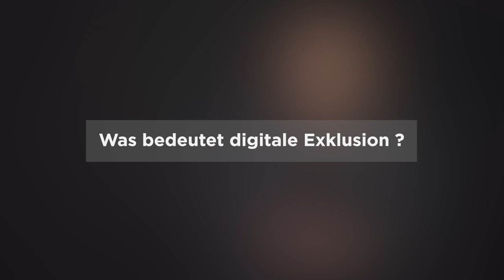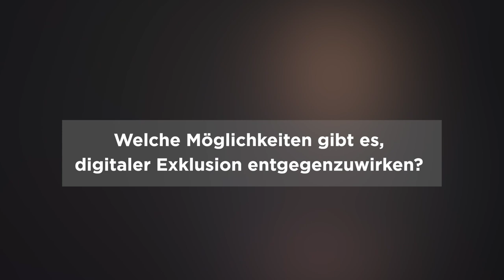Darum fallen ältere Menschen um Sozialleistungen um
Seit der Pandemie leben und arbeiten wir alle digital? Stimmt nicht: 30 Prozent der 65- bis 74-Jährigen nutzen nach wie vor das Internet nicht. Wie können wir als Gesellschaft auf diesen Digital Divide reagieren?

Wir werden immer älter, bleiben länger gesund und aktiv. Dabei wird gerne übersehen, dass ältere
Menschen heterogen sind und sich ihre Lebenswirklichkeiten stark unterscheiden. Es ist wichtig, ältere Menschen, denen es gesundheitlich oder finanziell schlechter geht oder die sozial isoliert sind, nicht außer Acht zu lassen und ihre Partizipationsmöglichkeiten zu stärken.

Dafür braucht es Forschung. Als Modulbereichsverantwortlicher für Wissenschaft und Forschung im Bachelor Soziale Arbeit lehrt Lukas Richter die Theorie und Anwendung sozialwissenschaftlicher Methoden.

Du interessierst dich für Soziale Arbeit, Altersarmut und Digitalisierung? Dann informiere dich über das Angebot der FH St. Pölten im Sozialbereich

00:00 Intro
00:28 Was bedeutet digitale Exklusion?
02:27 Wie viele ältere Menschen sind in Österreich von Armut betroffen und warum?
04:11 Welche Konsequenzen hat Digitale Exklusion für altersarme Menschen?
05:38 Welche Möglichkeiten gibt es, digitaler Exklusion entgegenzuwirken?

Literatur:
Richter, L., & Heidinger, T. (2022). Poverty in old age in times of COVID-19—Empirical results from Austria. Frontiers in Public Health, 16.

Sackmann, R., & Winkler, O. (2013). Technology generations revisited: The internet generation. Gerontechnology, 11(4).

Statistik Austria. (2021). Tabellenband EU-SILC 2021—Einkommen, Armut und Lebensbedingungen. Statistik Austria.

Statistik Austria. (2022). IKT-Einsatz in Haushalten. Einsatz von Informations- und Kommunikationstechnologien in Haushalten 2022. Statistik Austria.